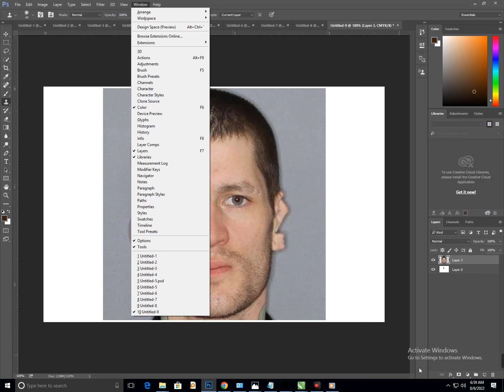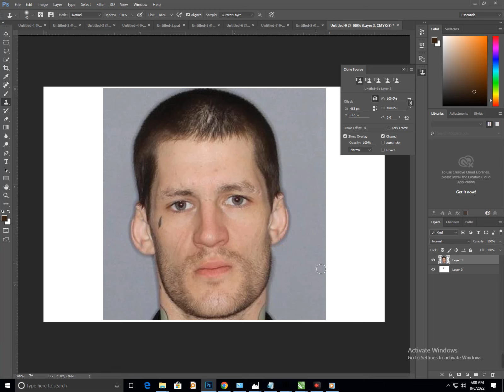Corel Draw Design. Clone Tool in AdobePhotoshop. I Graphic Designing